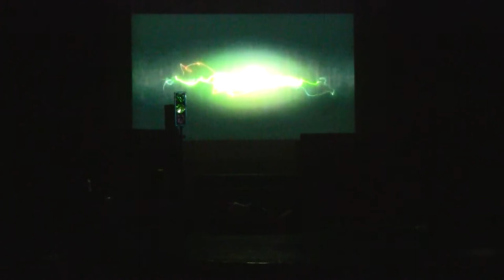BANAAG 2015_2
"BANAAG" is an original Musical Evangelistic Stage Play
by Lighthouse Bible Baptist Church Pasig.  It is a one-hour stage play about Mario - a lad who, after losing his parents, searched for solace and happiness from the wrong sources and ended up miserable, hopeless and devastated.

     We believe that Mario represents many people in our society today who, for lack of hope end up using drugs, indulging in other vices or even taking their own lives.

      "Banaag" is a story of hope that can only be found in Jesus Christ through the truth of the Bible.

       "BANAAG 2015" was staged during the 20th Foundation & Thanksgiving Celebration of Lighthouse Bible Baptist Church Pasig, Dec 04, 2015 @ Tanghalang Pasigueno, Pasig City.